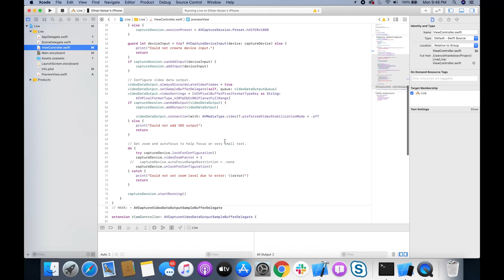Became famous overnight | How I Social Engineered Clout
Let's explore how fame and "clout" can open up almost any door and get you special treatment. I created an app the simulates thousands of viewers on a Live stream, then used this clout to get whatever I wanted.

Link to the app is in my Instagram.